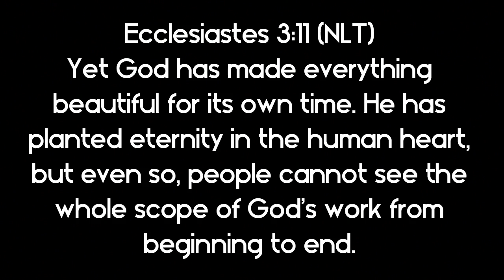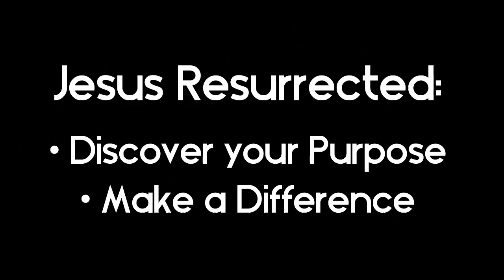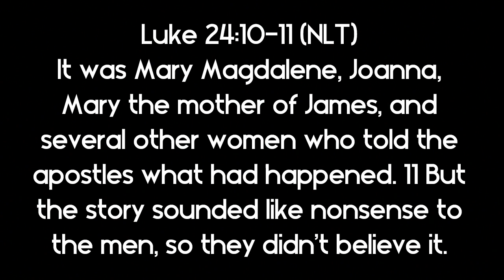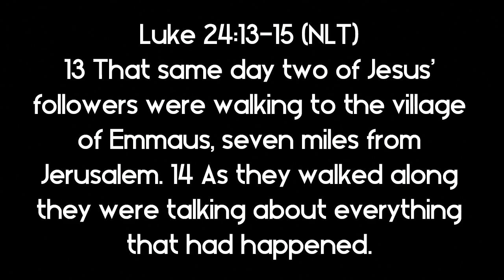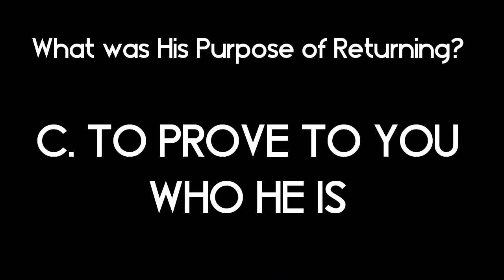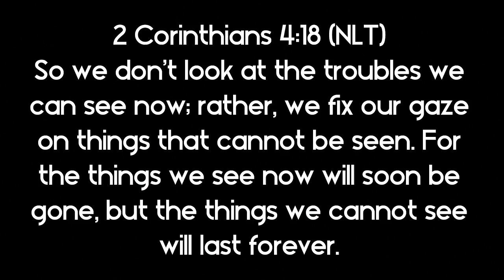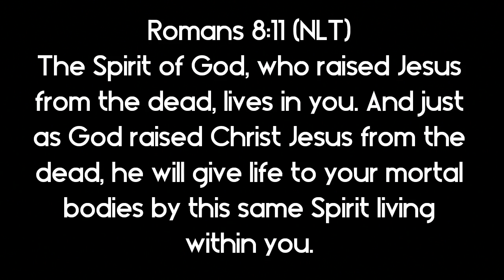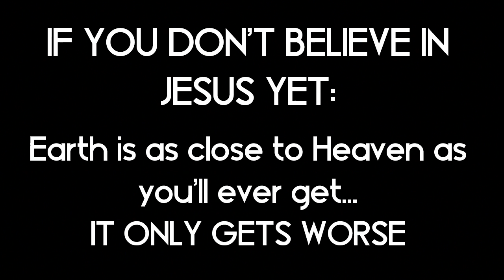Love Conquered - Pastor Obed Martinez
Yet God has made everything beautiful for its own time. He has planted eternity in the human heart, but even so, people cannot see the whole scope of God’s work from beginning to end. – Ecclesiastes 3:11 (NLT)

Jesus Died:
• Know God
• Find Freedom

Jesus Resurrected:
• Discover your Purpose

1 But very early on Sunday morning the women went to the tomb, taking the spices they had prepared. 2 They found that the stone had been rolled away from the entrance. 3 So they went in, but they didn’t find the body of the Lord Jesus. 4 As they stood there puzzled, two men suddenly appeared to them, clothed in dazzling robes. 5 The women were terrified and bowed with their faces to the ground. Then the men asked, “Why are you looking among the dead for someone who is alive? 6 He isn’t here! He is risen from the dead! Remember what he told you back in Galilee, 7 that the Son of Man must be betrayed into the hands of sinful men and be crucified, and that he would rise again on the third day.” 8 Then they remembered that he had said this. – Luke 24:1-8 (NLT)

It was Mary Magdalene, Joanna, Mary the mother of James, and several other women who told the apostles what had happened. 11 But the story sounded like nonsense to the men, so they didn’t believe it. – Luke 24:10-11 (NLT)

What was His Purpose of Returning?

A. TO WALK WITH YOU
13 That same day two of Jesus’ followers were walking to the village of Emmaus, seven miles from Jerusalem. 14 As they walked along they were talking about everything that had happened. 15 As they talked and discussed these things, Jesus himself suddenly came and began walking with them. – Luke 24:13-15 (NLT)

B. TO TALK WITH YOU
17 He asked them, “What are you discussing so intently as you walk along?”They stopped short, sadness written across their faces. 18 Then one of them, Cleopas, replied, “You must be the only person in Jerusalem who hasn’t heard about all the things that have happened there the last few days.”19 “What things?” Jesus asked. “The things that happened to Jesus, the man from Nazareth,” they said. “He was a prophet who did powerful miracles, and he was a mighty teacher in the eyes of God and all the people. – Luke 24:17-19 (NLT)

C. TO PROVE TO YOU WHO HE IS
Then Jesus took them through the writings of Moses and all the prophets, explaining from all the Scriptures the things concerning himself. – Luke 24:27 (NLT)

Living for Eternity
11 For the grace of God has been revealed, bringing salvation to all people. 12 And we are instructed to turn from godless living and sinful pleasures. We should live in this evil world with wisdom, righteousness, and devotion to God, 13 while we look forward with hope to that wonderful day when the glory of our great God and Savior, Jesus Christ, will be revealed. – Titus 2:11-13 (NLT)

 “Jesus offers more than a better now, He offers a better PLACE”

1. REFOCUS YOUR ENERGIES
So we don’t look at the troubles we can see now; rather, we fix our gaze on things that cannot be seen. For the things we see now will soon be gone, but the things we cannot see will last forever. – 2 Corinthians 4:18 (NLT)

19 “Don’t store up treasures here on earth, where moths eat them and rust destroys them, and where thieves break in and steal. 20 Store your treasures in heaven, where moths and rust cannot destroy, and thieves do not break in and steal. – Matthew 6:19-20 (NLT)

2. REASON IN YOUR HEART
The Spirit of God, who raised Jesus from the dead, lives in you. And just as God raised Christ Jesus from the dead, he will give life to your mortal bodies by this same Spirit living within you. – Romans 8:11 (NLT)

3. RENEW YOUR RELATIONSHIP WITH GOD
13 But we are looking forward to the new heavens and new earth he has promised, a world filled with God’s righteousness.
14 And so, dear friends, while you are waiting for these things to happen, make every effort to be found living peaceful lives that are pure and blameless in his sight. – 2 Peter 3:13-14 (NLT)

 IF YOU BELIEVE IN JESUS:
 Earth is as close to hell as you’ll ever get…IT ONLY GETS BETTER

 IF YOU DON’T BELIEVE IN JESUS YET:
 Earth is as close to Heaven as you’ll ever get…IT ONLY GETS WORSE